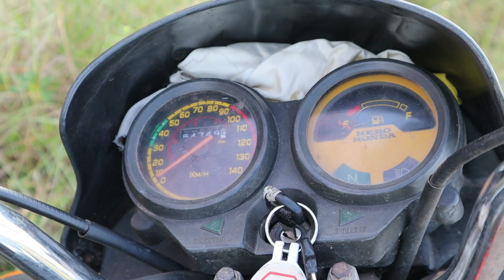HeroHonda passion plus (Unbelievably Reliable) malayalam review | എന്റെ മോനെ 😍🔥